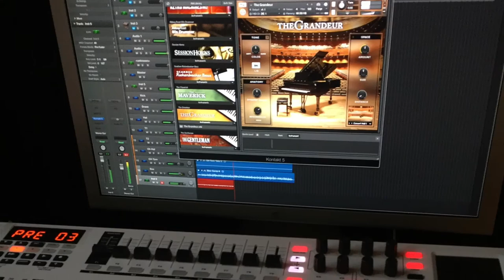Godsejer-blues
Fra Gødvad Efterskoles forestilling "Testamentet".
Indspillet af musik- og teaterholdet foråret 2018.